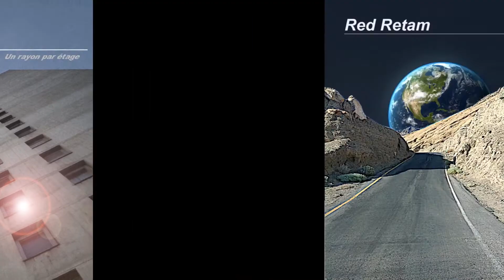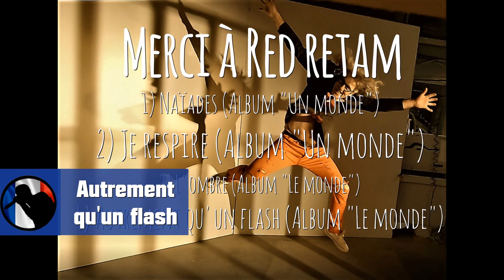Decouverte Rock 2021 : Red retam (Annecy) (Rock electro)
Decouverte Rock 2021 : Decouvrez le rock electro de Red retam à travers des extraits musicaux, des photos, mais aussi leur actu et leurs projets. Encore une belle découverte Rock !

Les partenaires Projotirock :
Decouverte Rock
Decouverte Metal
Decouverte Punk